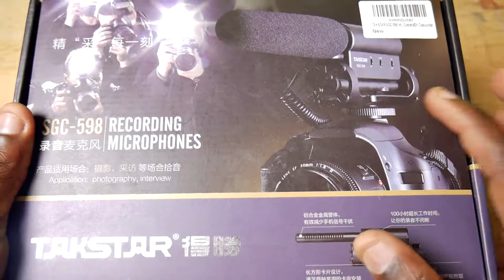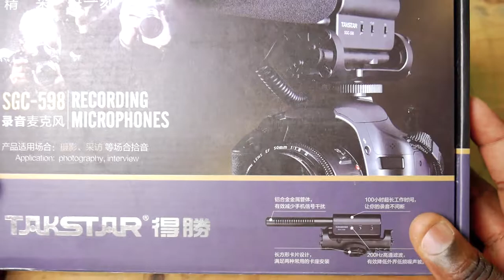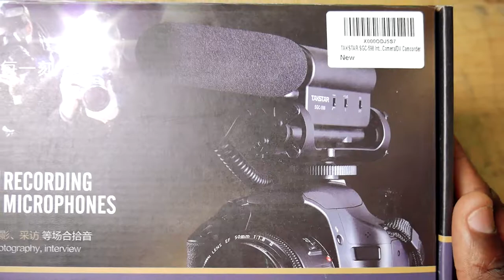TAKSTAR BUDGET CAMERA RECORDING MIC REVIEW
10dB sensitivity enhancement and 200Hz low-frequency attenuation; to meet the different field Co-use. Use standard universal connector specifications, can be simply fixed the camera.
Product Features: Specially designed for the camera and high-sensitivity condenser microphone to enhance the quality of the recording.
Set tone governing the selection of alloy materials design, sturdy solid, and can effectively shield electromagnetic interference.
Heart-shaped single-point pickup features can effectively reduce the noise of the surrounding environment to be picked up.
Shock-resistant structural design, to reduce the mechanical noise of the camera and other vibration noise. Package Contents: 1* SGC-598 Microphone 1* Windscreen 1* English User's Manual

Other Gear:
Gaming/Editing Pc Parts
MotherBoard:
MSI H270 TOMAHAWK ARCTIC

Graphic Card:
ASUS ROG STRIX Radeon Rx 480 8GB

Memory:
Kingston HyperX FURY Black 8GB Kit

CPU:
Intel Boxed Core I5-6400

Hard Drive:
Crucial MX300 275GB M.2
WD Black 4TB Desktop Hard Disk Drive

Case:
NZXT H440 Mid Tower Case (White)

Monitor:
AOC e2752She 27” Monitor
Keyboard:
SteelSeries Apex Gaming Keyboard

Controller:
HonWally Game Controller for PC Windows

WebCam:
Logitech HD Pro Webcam C920

Capture Card:
Elgato Game Capture HD60 S